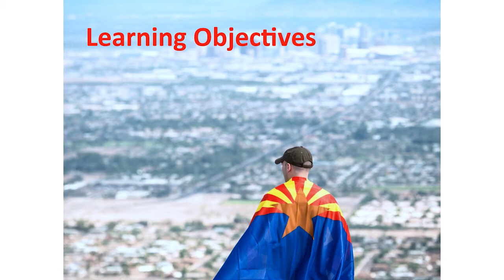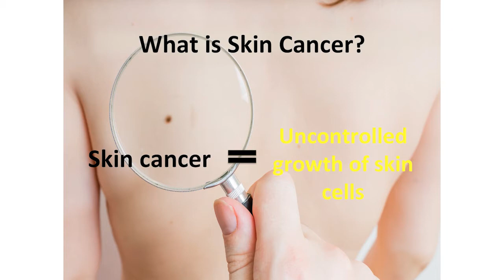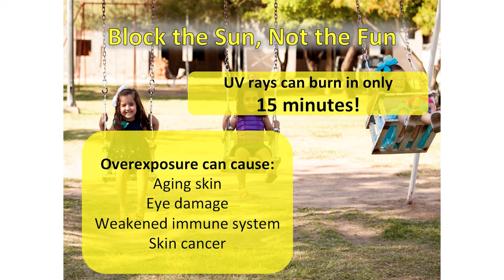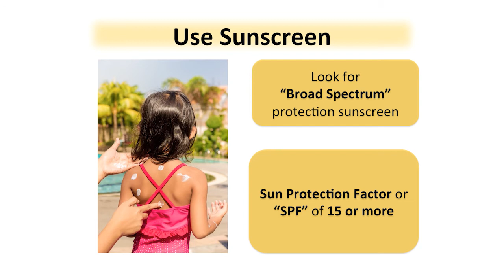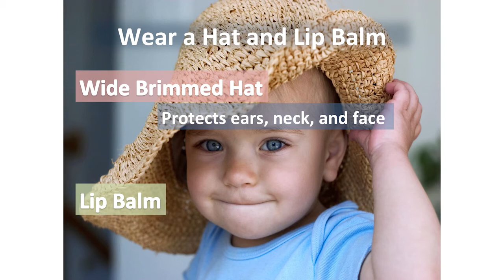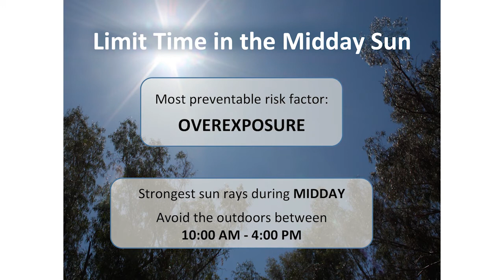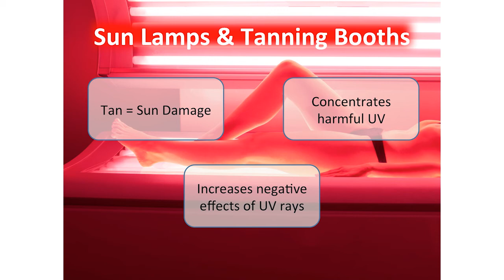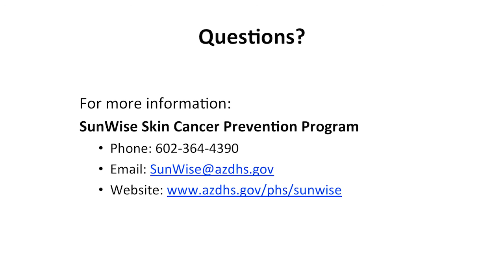Skin Cancer Prevention and Sun Safety — What You Should Know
The most preventable risk factor for skin cancer is overexposure to UV rays. Sunburns can be uncomfortable and even painful. Over a person’s lifetime, recurring and severe sunburns can lead to a significantly increased risk for skin cancer. Other negative effects of overexposure to UV rays are aging skin, a weakened immune system and eye damage, which could lead to cataracts.

Although sun safety is important everywhere, in Arizona the climate reflects a long summer in many parts of the state. Despite being related, the temperature and the amount of sunshine received are not exactly the same thing. Even when the temperature cools down, Arizona remains fairly sunny year round. In fact, Arizona hosts 3 of the top 5 sunniest cities in all of the United States: Yuma (1); Phoenix (4); and Tucson (5).

The Arizona Department of Health Services’ SunWise Program was established in the state of Arizona in 2003 and focuses on teaching sun safe behaviors, as well as skin cancer prevention.